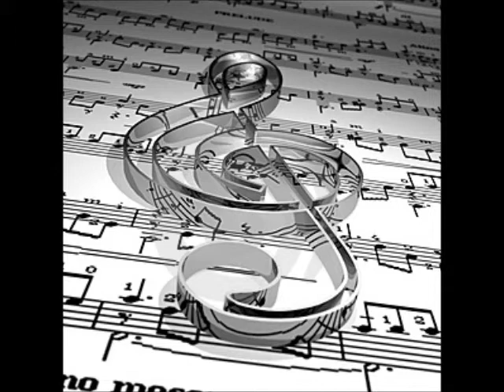Ozledim - Letif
Lətif Səfərəliyev